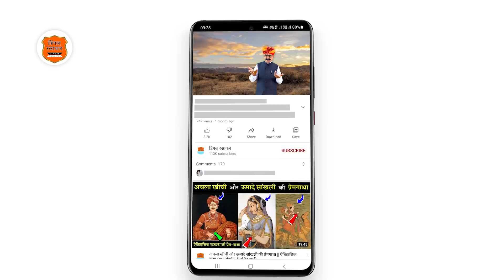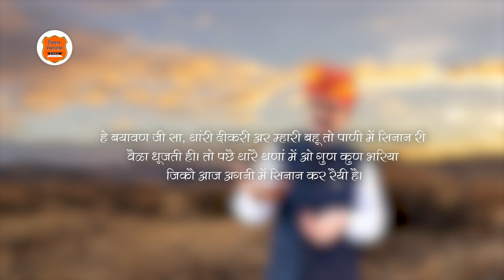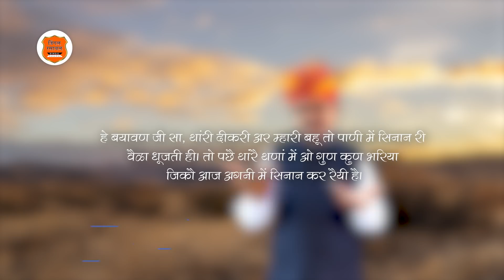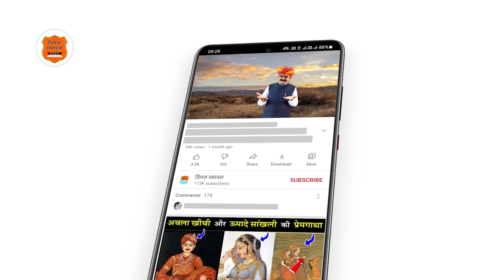राणा लक्ष्मणसिंह और अधिष्ठात्री देवी री बात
मेवाड़ री वीरभोम रै अंतस में कैई गीरबैजोग गौरव गाथावां भरी पड़ी है। आन बान खातर अठै रै हजारों सूरवीरां केसरिया कर रगत री होळियां खैली तो सत री पूतली वीरांगनावां चनण री चितावां में बळ आपरौ सतीत्व कायम राख्यौ। एह्ड़ी इज एक गीरबेजोग बात सुणो सा ---

इस विडियो को लाइक करें, और अपने विचार कमेंट्स में अवश्य लिखें और राजस्थानी भाषा में लोक कला, संस्कृति एवं देवी-देवताओं आदि के ऐतिहासिक वीडियोस देखने के लिए इस चैनल को सब्सक्राइब जरुर करें  एवं 'All' (सभी) नोटिफिकेशन को ओन करें !

What is Dingal Rasawal ?
Dingal Rasawal is a YouTube Channel spreading the aura of Folk Art & Cultural Heritage of Rajasthan including Baatposh, Dingal Poetry, Music and more under the guidance of Deep Singh Bhati.